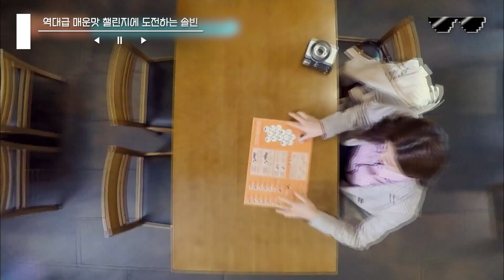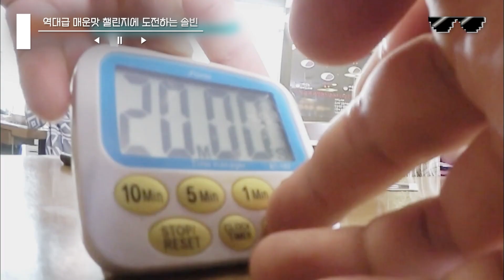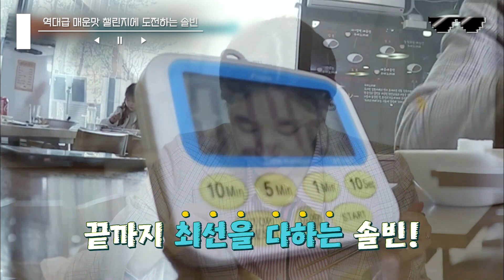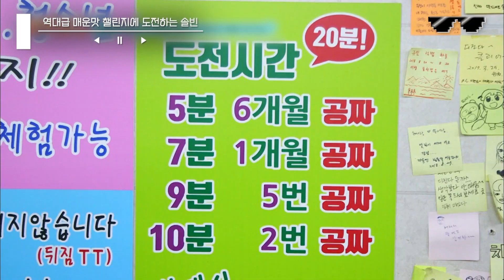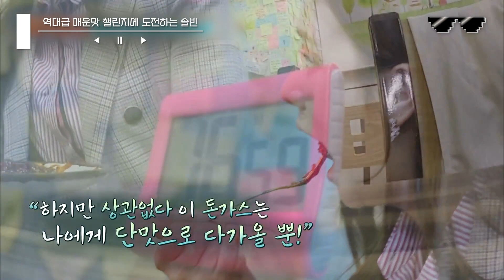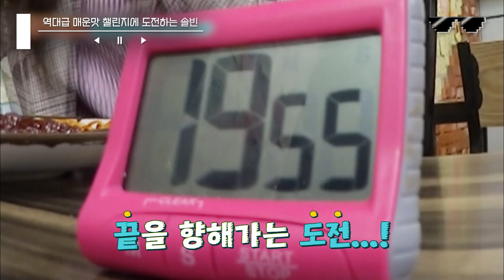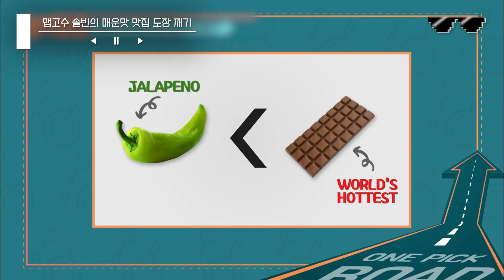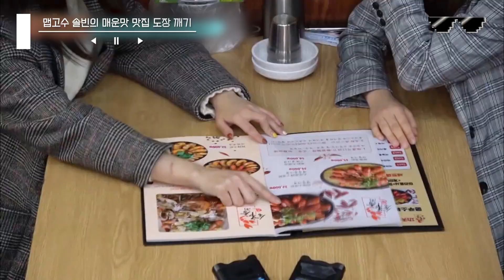[원픽로드] 그 유명한 매워 D지는 매운 음식 챌린지 도전 먹방🔥 세계에서 제일 맵다는 돈까스 싹싹 긁어먹은 맵고수 원탑 솔빈ㄷㄷ